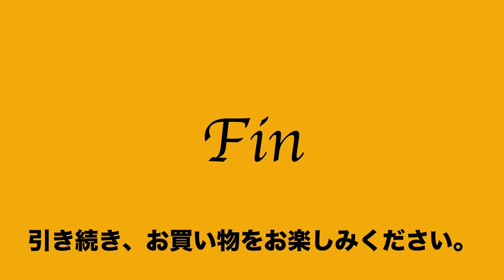6:2022:01:01 フリークスストア FREAK'S STORE